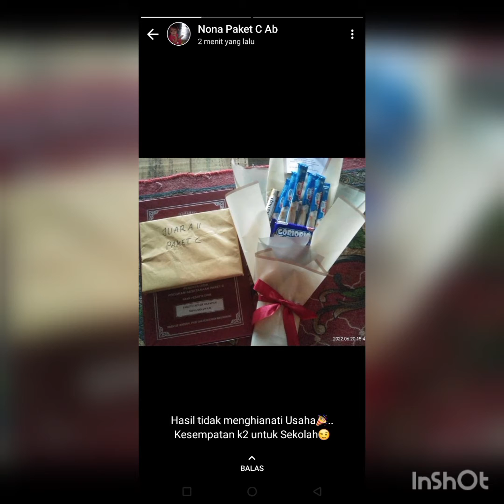KENAIKAN KELAS DAN PEMBAGIAN RAPORT PAKET B HARAPAN MASA DAN PAKET C SINAR HARAPAN SKB KABUPATEN HST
Alhamdulillah berjalan lancar semoga selalu semangat buat semuanya Aamiin Yaa Rabbal Aalamiin🤲